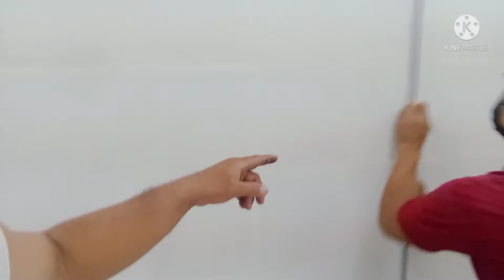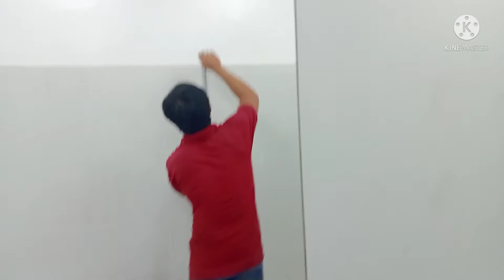Ang Installer sa Brgy. San Antonio Antipolo